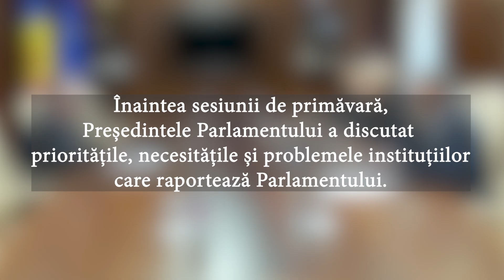Întrevederi cu reprezentanții instituțiilor care raportează Parlamentului - partea I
Președintele Parlamentului a discutat, înainte de sesiunea de primăvară, prioritățile, necesitățile și problemele instituțiilor care raportează Parlamentului:
- Emanoil Ploșniță, Președintele Consiliul Național pentru Asistența Juridică Garantată de Stat
- Rodica Antoci, Președintele Autoritatea Națională de Integritate și Viorel Sochircă, șef al Direcției evaluare, prevenire și implementare a politicilor